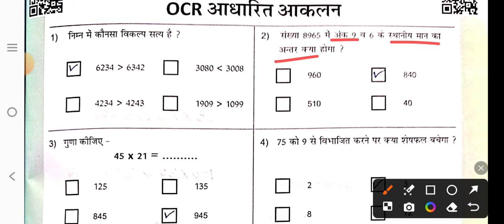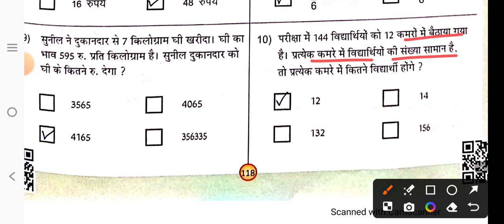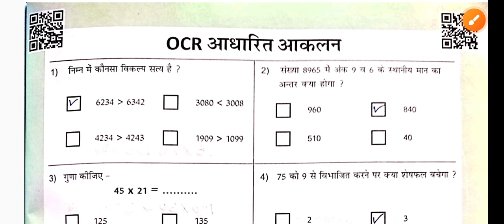कक्षा 6- 7 RKSMBK गणित SA- 3 पेपर 2024 ।।class 6th,7th maths yogatmak aankaln 3 paper 2024 ।।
Kaksha chhah aur sat maths workbook OCR,
Class 6 and 7 math workbook YOGATMAK ANKLAN,
Kaksha 6 and 7 ganit workbook OCR,
Kaksha chha and sat ganit workbook OCR,
Kaksha chha ganit workbook OCR,
Kaksha chhathi ganit workbook OCR solution,
Kaksha chhathi aur satavi ganit worksheet OCR,
Maths worksheet OCR,
Ganit workbook OCR,
Maths worksheet OCR,
Ganit workbook OCR 3,
Ganit worksheet OCR 3,
Ganit workbook OCR,
Kaksha teen ki ganit,
Kaksha char ki ganit,
कक्षा छह और सात गणित वर्क बुक,
कक्षा 6 और 7 गणित वर्कशीट ओसीआर,
कक्षा छह और सात मैथ्स ओसीआर,
कक्षा छठी गणित वर्क शीट ocr, कक्षा 7 गणित वर्क शीट ocr,
Prayas karypustika
Kaksha 6 pryas kary pustika,
Kaksha chha prayas karypustika,
Prayas maths workbook,
Prayas ganit workbook,
प्रयास गणित वर्क बुक,
प्रयास गणित वर्क शीट,
प्रयास कार्य पुस्तिका,
प्रयास मैथ्स वर्क बुक,